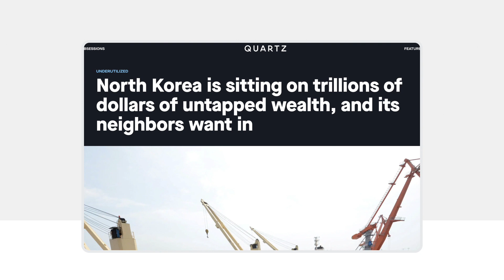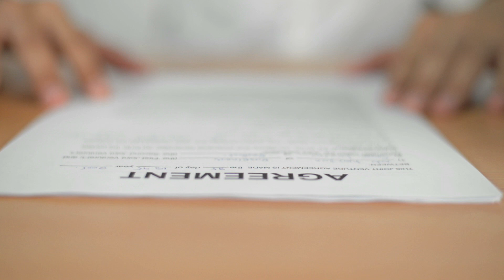How North Korea will be the next Super Power? (Hint - Not Nuclear Power)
North Korea has been sitting upon some massive treasure whose worth is estimated to be in trillions!
But, they haven’t accessed it yet. Watch our video to know more!